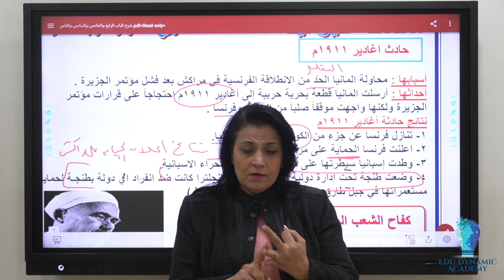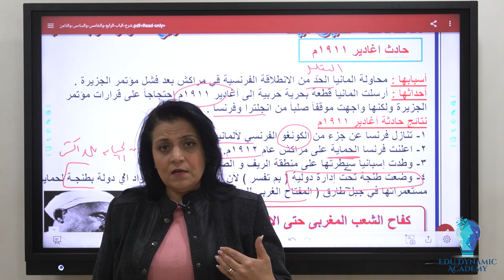أ. ماجدة رمسيس | الصف الثالث الثانوي | تاريخ | ملخص المحاضرة 20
Visit Us

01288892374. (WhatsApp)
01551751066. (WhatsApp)